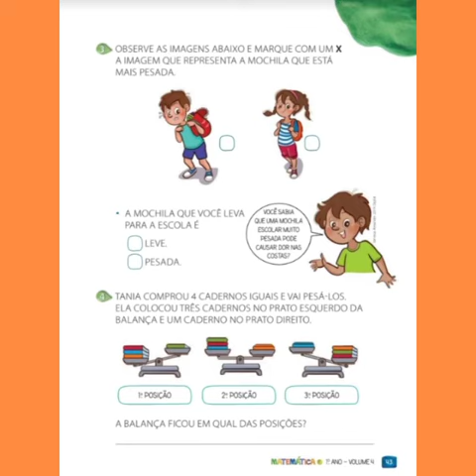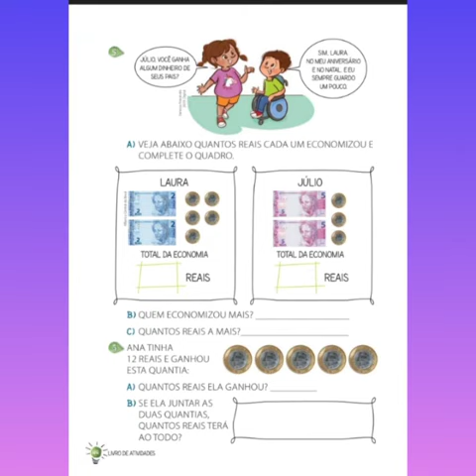Matemática- Livro de atividades- Pesado e leve